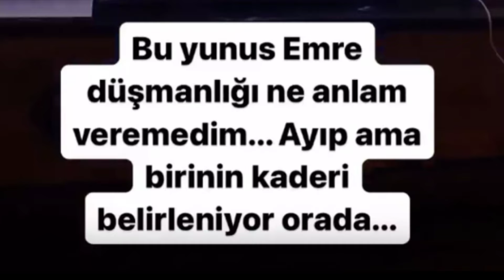Arkadaşından Sert Tepki Geldi Utanın